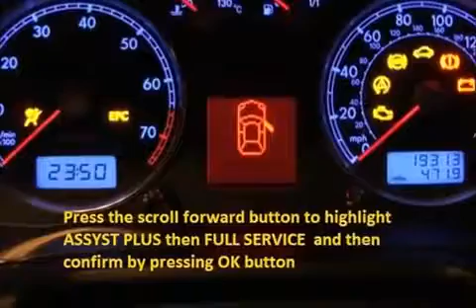NISSAN CHERRY 1984 01 1986 12 How to reset service light indicator